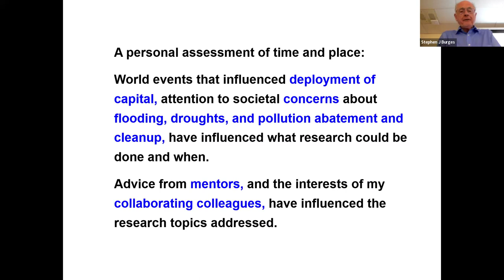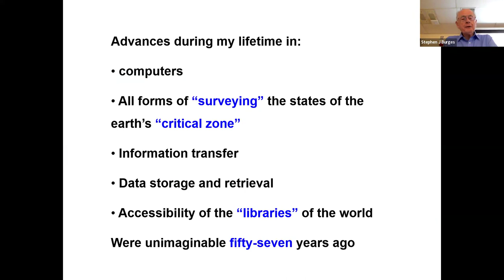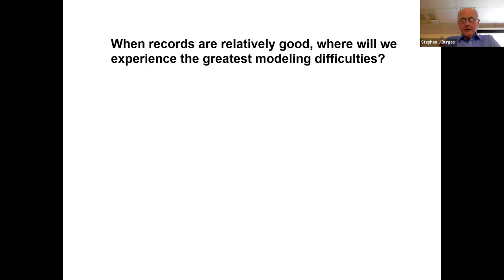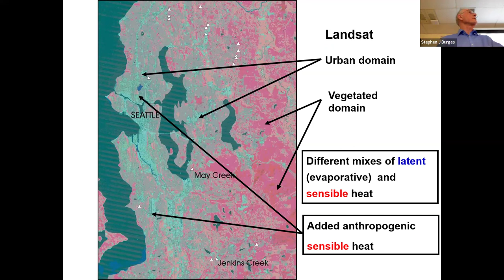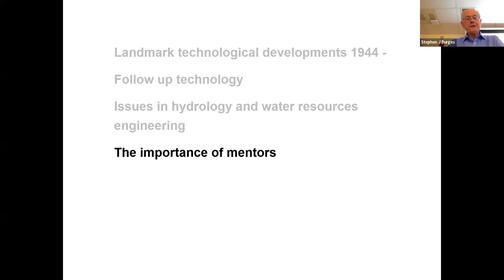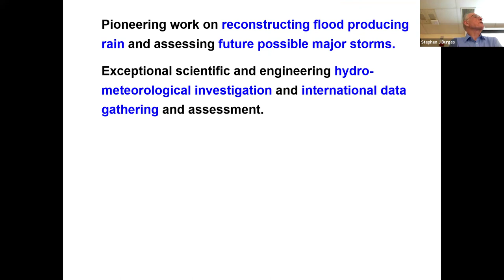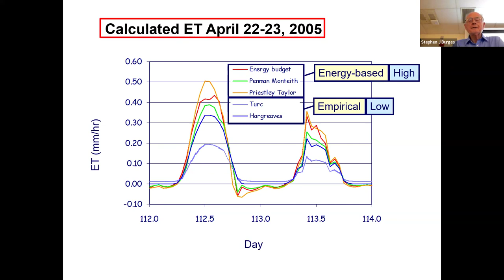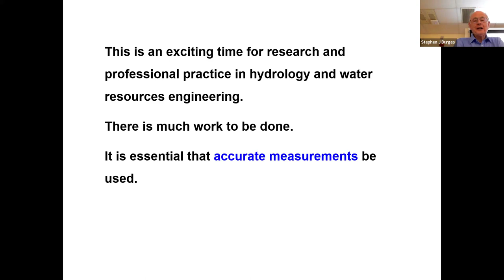Stephen Burges’, “Working in Hydrology and Water Resources Engineering for Fifty-Seven Years”